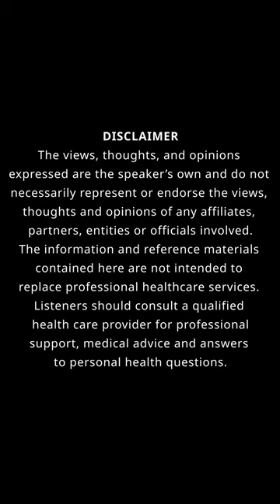Transforming Chaos: DJ Damage on Growth, Finance, and Purpose S2"Check In"- Chaos Controlled Podcast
In this episode of our mini-series "Chaos Check-in," we reconnect with the dynamic DJ Damage, one of our standout guests from Season One to discuss his transformative journey over the past few years. From navigating the challenges of the pandemic to embracing a vegan lifestyle, DJ Damage shares his insights on personal growth and self-discovery and DAD life. Learn how he shifted his focus from fame to financial stability, making strategic investments, and planning for the future. We also dive into DJ Damage’s entrepreneurial venture, "Low Key Connections," which aims to support black and brown communities through innovative corporate partnerships.

This episode is packed with motivational stories, practical advice, and inspiring discussions that will help you take control of your life and finances. Whether you're interested in entrepreneurship, personal development, or financial planning, this conversation with DJ Damage is a must-listen.

Learn More about:
DJ Damage @therealdjdamage

Learn more about us:
@OfficialChaosControlled (IG)